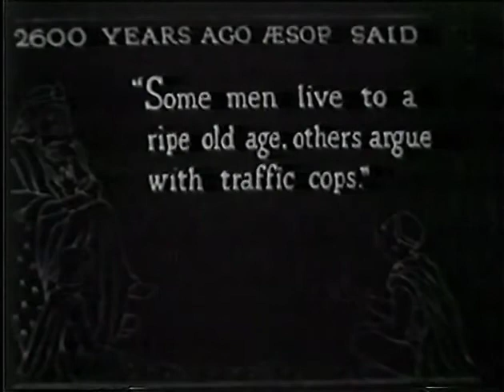Snapping the Whip, Paul Terry & Harry Bailey, 1929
"Snapping the Whip," released in 1929, is part of the "Aesop's Fables" series produced by Paul Terry and directed by Harry Bailey. The cartoon is a classic example of early animation, featuring a mix of humor and moral lessons inspired by the ancient fables attributed to Aesop.

In this short film, the characters, anthropomorphic animals, engage in various antics centered around the game "snapping the whip," a popular playground activity where participants form a human chain and swing around rapidly. The cartoon showcases the simple yet charming animation style of the era, with exaggerated movements and playful scenarios that were typical of Terrytoons' productions.

Paul Terry's approach to animation was efficient, focusing on producing a large number of cartoons quickly. Despite criticisms regarding the quality of animation, Terrytoons managed to carve out a significant niche in the animation industry, largely due to their engaging storylines and memorable characters.

"Snapping the Whip" exemplifies the humor and creativity of Terrytoons, highlighting Paul Terry's contributions to the development of animated cartoons. The film reflects the early days of animation, where innovative techniques and storytelling were being explored, laying the groundwork for future advancements in the field.

Citation: Terry, Paul, and Harry Bailey, dirs. Snapping the Whip. 1929. Accessed May 15, 2024.